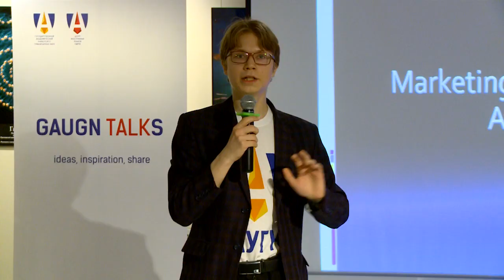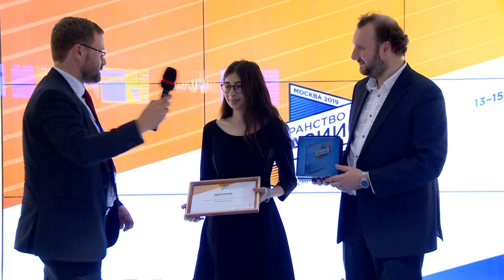Медиафорум студенческих и молодёжных СМИ «Пространство Евразии»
13-15 мая 2019 г. состоялся международный Медиафорум студенческих и молодёжных СМИ «Пространство Евразии», организаторами которого выступили Государственный академический университет гуманитарных наук, Российско-белорусский экспертный клуб, инновационное общественное пространство парк «Зарядье» и АНО «Межрегиональный экспертный центр» при поддержке Фонда президентских грантов. Событие объединило лучших молодых журналистов из всех стран Евразийского экономического союза.